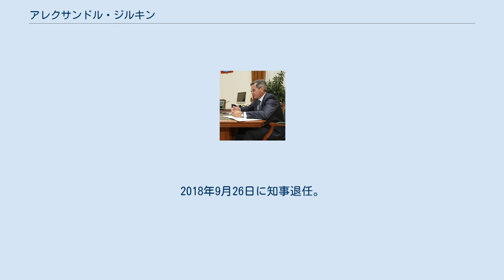アレクサンドル・ジルキン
アレクサンドル・アレクサンドロヴィチ・ジルキン（ロシア語: Александр Александрович Жилкин, ラテン文字転写: Aleksandr Aleksandrovich Zhilkin, 1959年8月26日 - ）は、ロシアの政治家。
2004年12月からアストラハン州知事を約14年間務めた。
アストラハン州ヴォロダルスキー地区ツェヴェトノエ村出身。
 1981年アストラハン教育大学物理学・数学学部を卒業する。
大学卒業後、教職に就き、カスピ第8学校校長まで勤めた。
1986年からコムソモール専従となり、1988年アストラハン地区コムソモール委員会第一書記。
1990年ロシア最高会議代議員に選出される。
院内では会派「改革（新政策）」に参加し、最高会議青年問題委員会と憲法委員会に所属した。
1991年8月のソ連8月クーデターではエリツィン側に立って、ロシア最高会議ビルに立てこもった。
クーデター失敗後、「自由ロシア擁護」メダルを受けている。
 1991年アストラハン州行政府第一副代表に任命される。
2004年8月17日、当時のアストラハン州知事だったアナトリー・グジヴィンの死にともない知事に就任する。
2004年12月5日、州知事選挙の第1回投票で65.34パーセントの票を獲得して当選した。
 2007年ロシア下院選挙には、統一ロシアの地域比例代表リストの筆頭に掲載された。
 1996年ロシア連邦大統領付属公共政策アカデミーを修了し、経済学博士候補、生物学博士号を取得。
アストラハン工科大学名誉教授号を授与された。
この他、上述の自由ロシア擁護メダルのほか、友好勲章、名誉勲章、ロシア正教会ラドネジの聖セルギイ1等章を授与されている。
私生活ではヴェーラ・ヴィクトロヴナ夫人との間にナターリアとイリーナの二女を儲けている。
ヴェーラ夫人は「前へのステップ」基金創設者。
名称は非公開だが商業銀行の株式を保有している。
長女のナターリア・アレクサンドロヴナ・ジルキナは、住宅管理運営会社「ベレグ」社の創設者。
2018年9月26日に知事退任。